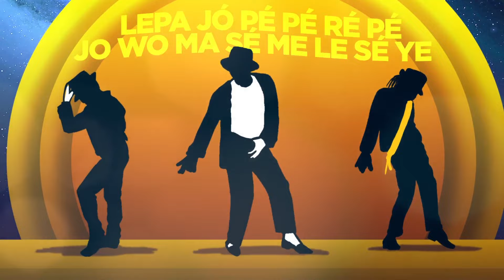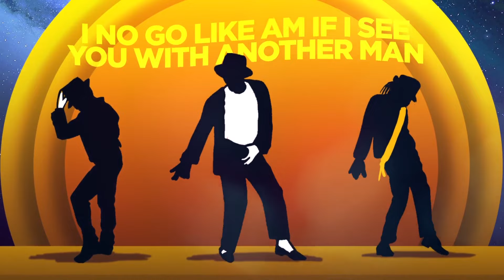DJ Neptune - Nobody (feat. Joeboy & Mr Eazi) [Lyric Video]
Lyrics

Greatness DJ Neptune
Joe boy pon deck

Nkàn to ba fé lo ma get sè kó ma lò bè a wó
Body on check check check
Atarò dò òmò you dey pepper dem a ah
Toyin tomato causing gobé o
Lepa jó pé pé ré pé jo wo ma sé me le sé ye

I don’t wanna hear say
I don’t wanna hear say you dey with another man
The wey your body rotate
I no go like am if I see you with another man
I don’t wanna see you with

Nobody Nobody Nobody Nobody Nobody Nobody No
Don’t wanna see you with

It’s your boy Eazi, Zagadat
Baby this your body no be here
I tell you say you fine you no dey hear
Me I no be dun di dun di
I see you with Soji Soji
Anyway me I no go care
Na only you I dey want I swear
So no waste time baby mà rò sé o ye
Cos E be you I want, E be you I dey want o
I go prove my love, I go give risk it all o a e e

Baddest
Joe joe joe boy pon deck
DJ Neptune, hit me
The best of magic
Sounds of Neptune